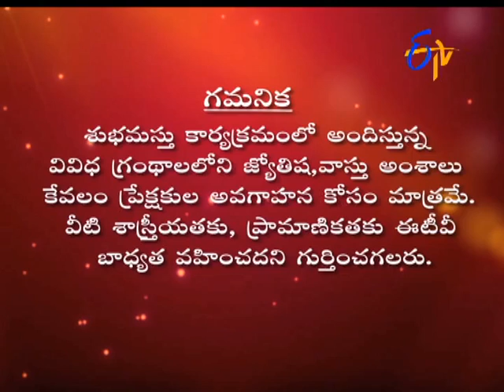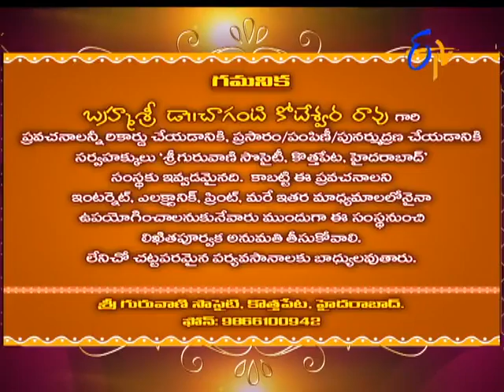Subhamastu | 21st January 2017 | Full Episode| ETV Telugu